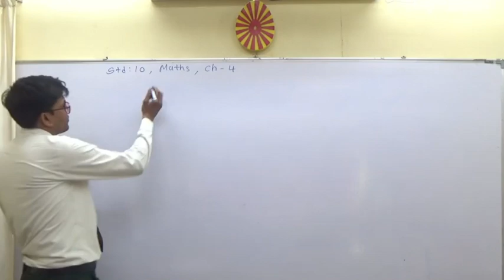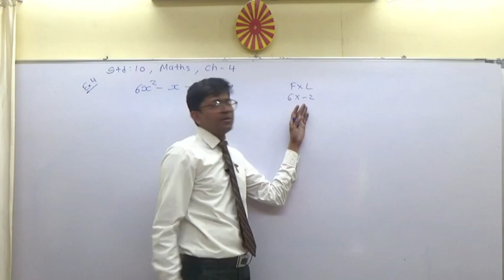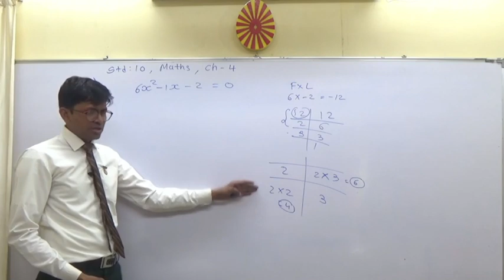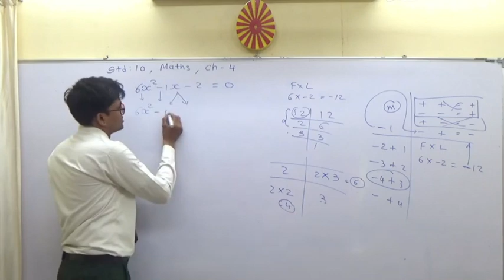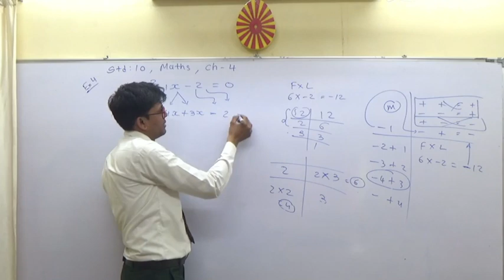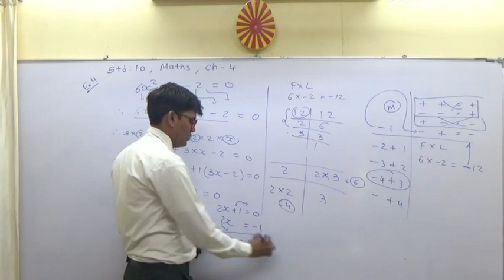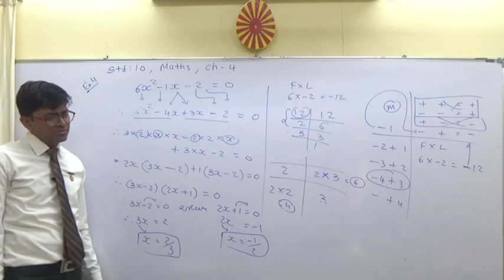STD-10/MATHS/CH-4/દ્વિઘાત સમીકરણ /Example-4/6X^2-X-2=0/JO HUKUM MERE AAKA